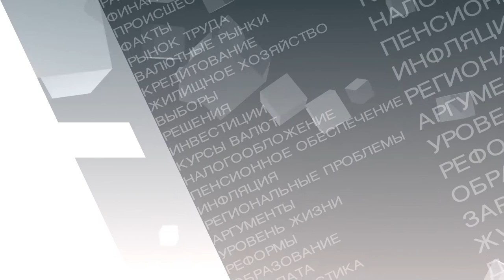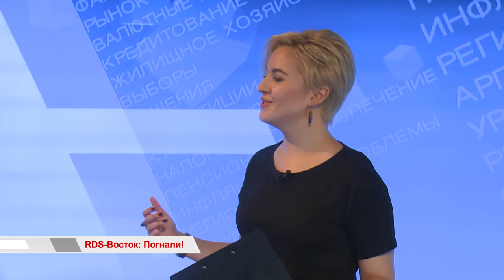«RDS Восток»: Погнали!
Рев машин, искры из-под колес, запах стертой резины и буквально дымящаяся трасса. Так выглядят дрифт-соревнования. Уже через несколько дней во Владивостоке сильнейшие гонщики встретятся на «Приморском кольце», чтобы определить только одного пилота, достойного звания чемпиона. Кто приедет бороться за титул, как подготовить машину для гонок и другие подробности из жизни дрифтеров, расскажут в программе Дмитрий Семенюк — главный судья дальневосточных соревнований по дрифту RDS-Восток, и пилоты — Константин Авшаров и Валерия Маковозова.